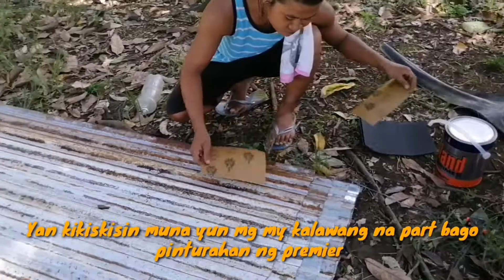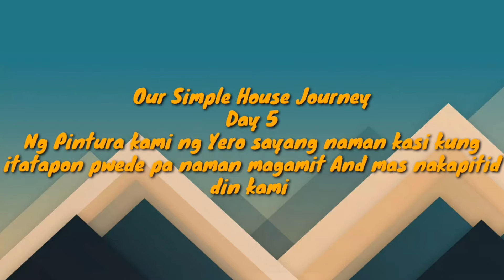Part2 Sariling Sikap para Makatipid sa Pagpapatayo ng Bahay |OurSimpleHouseJourney | Hopyana House